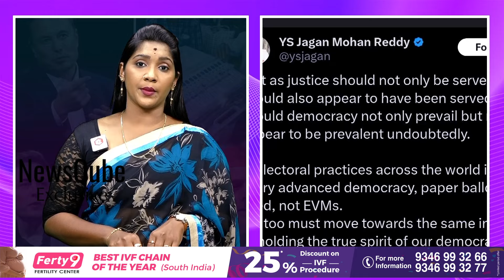YS Jagan Shocking Alligations On EVM Machine's | Rahul Gandhi | CM Chandrababu Naidu | NewsQube